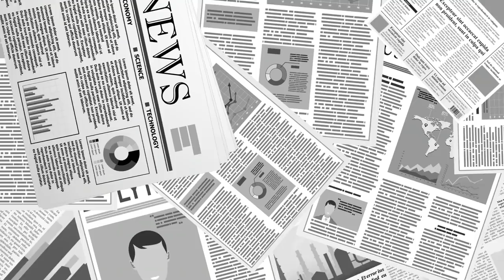모욕죄, 청년 / "ROTC49기 청년 김정식(34)의 발언속에 모든 것이 다 들어있네..." [공병호TV]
Bitcoin : 3MTW849AkP2ftLeSK2teZHMmzLu7Z83s9U